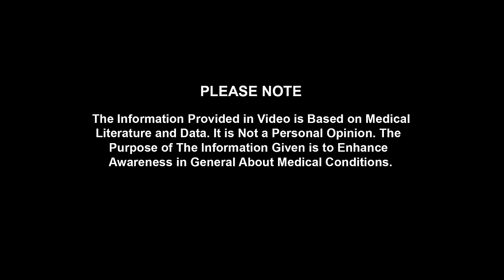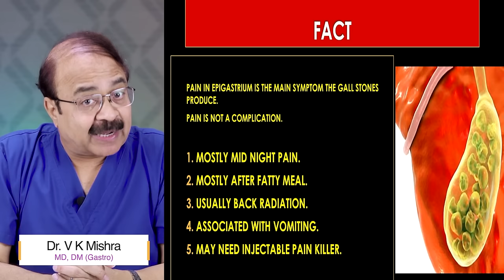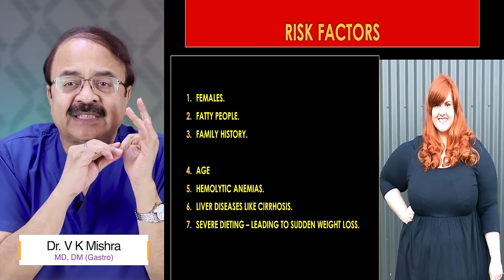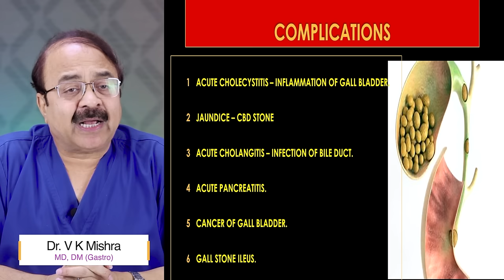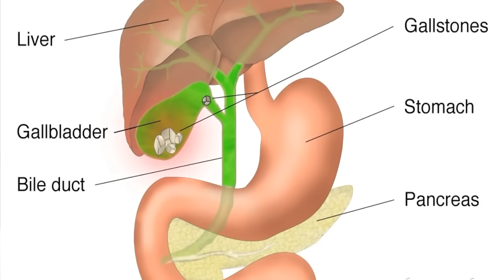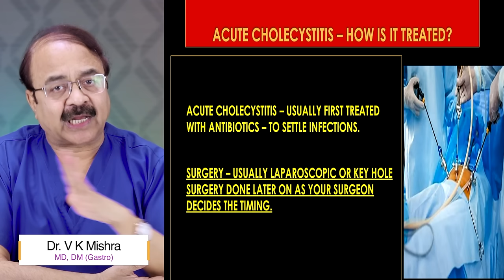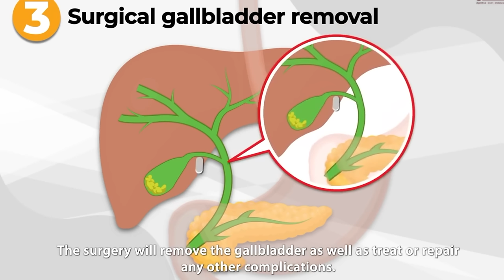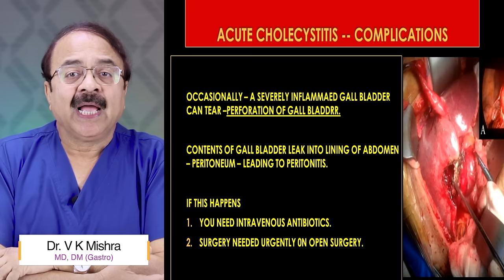Gall bladder stone || क्या gall bladder फट भी सकता है ? || COMPLICATIONS OF GALL STONES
Gall bladder stone || क्या gall bladder फट भी सकता है ?

• Colonoscopy
• ERCP
• Endoscopic ultrasound.
• Capsule endoscopy.
• Hydrogen breath test.